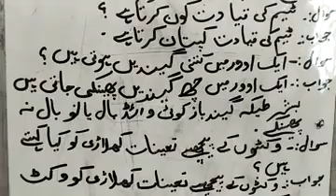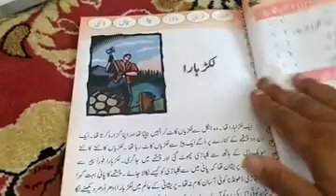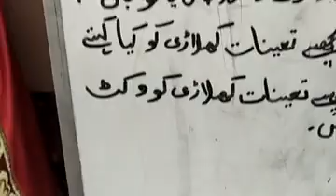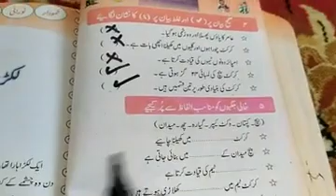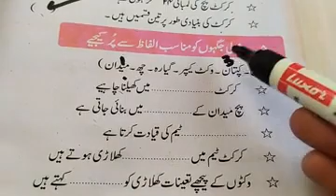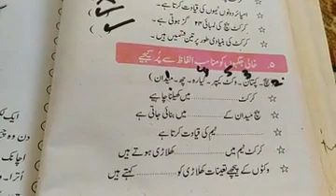Class 5th Urdu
Question Answer of cricket

Ups Mir Mohalla cheepora